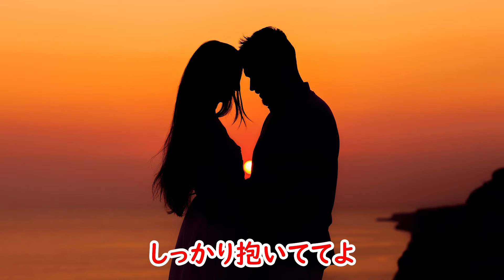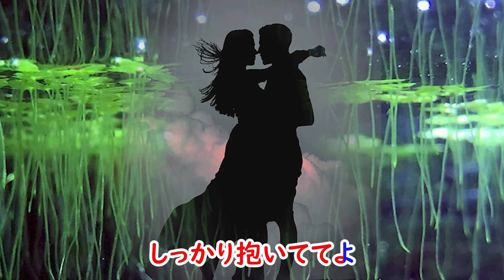恋歌 宴 八代亜紀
恋歌　宴（オリジナル）　八代亜紀